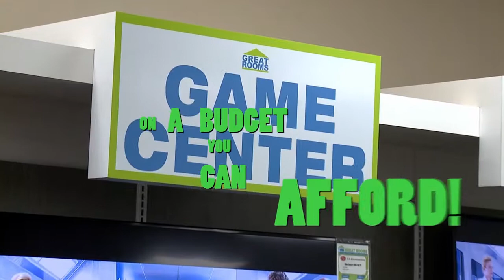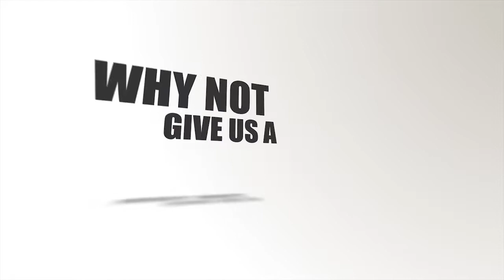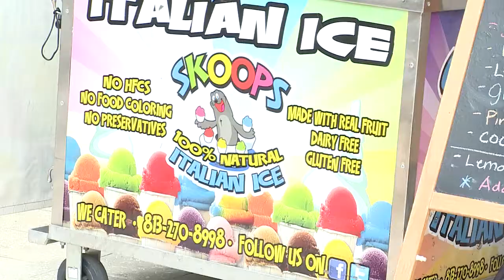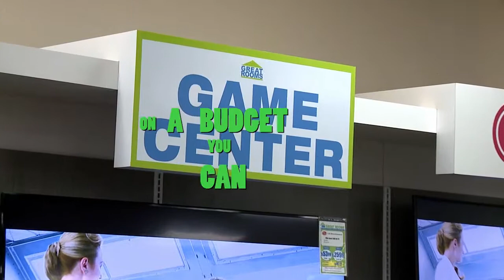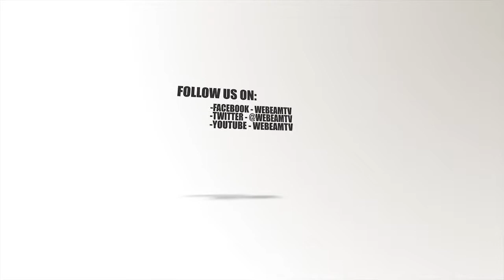Hey Clearwater, who wants a beer?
Join beer and sunshine as we take the mobile studio to Clearwater for the inaugural Downtown Clearwater Beer and Music Festival which was held on Saturday May 20th in Downtown Clearwater.
We got to talk with lots of guests, including the Mayor himself.